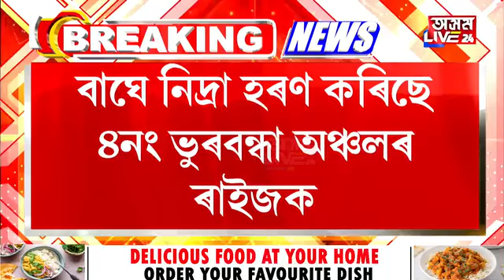ৰূপহীহাটৰ ৪নং ভুৰবন্ধাত বাঘৰ আতংক। বাঘে নিদ্ৰা হৰণ কৰিছে ভুৰবন্ধা অঞ্চলৰ ৰাইজৰ।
ৰূপহীহাটৰ ৪নং ভুৰবন্ধাত বাঘৰ আতংক। বাঘে নিদ্ৰা হৰণ কৰিছে ভুৰবন্ধা অঞ্চলৰ ৰাইজৰ। পুৱাই হাহাকাৰ পৰিস্থিতি